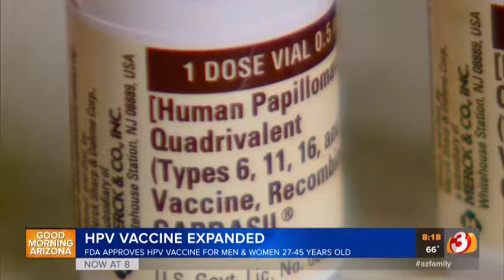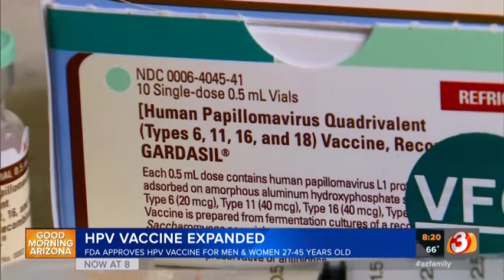HPV Vaccine Explained| Dr. Sharon Thompson, MD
HPV vaccine explained; purpose, updates, administration.